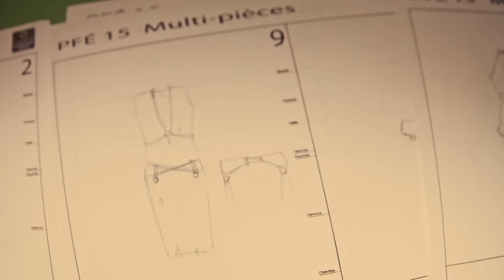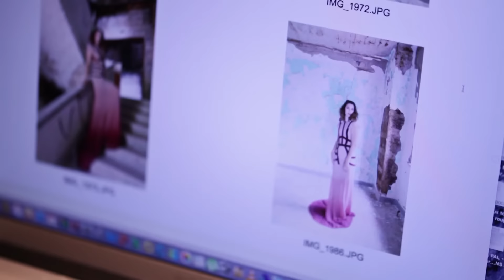L'esprit UNEVEN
Cette vidéo est une initiative de la Caisse populaire Desjardins de Saint-Raymond / Sainte-Catherine.

UNEVEN est une entreprise de création de vêtements, bijouc et accessoires faits à la main.